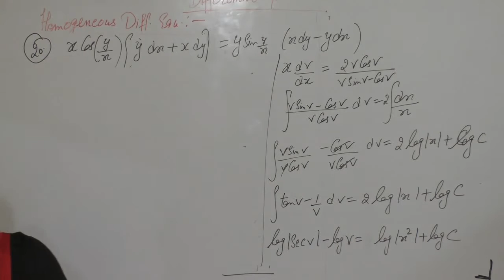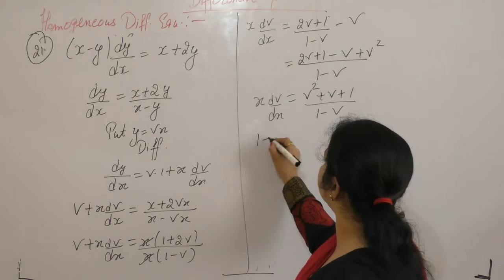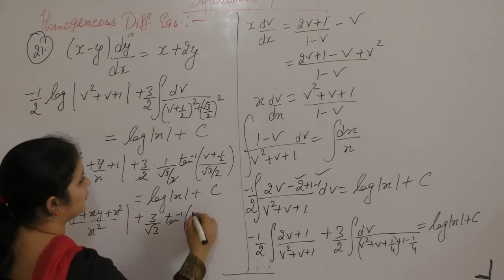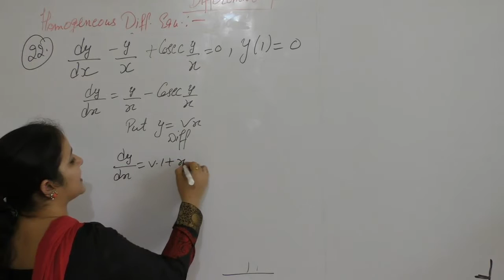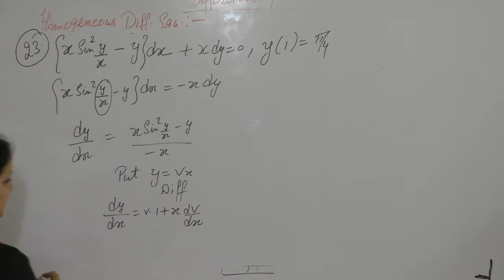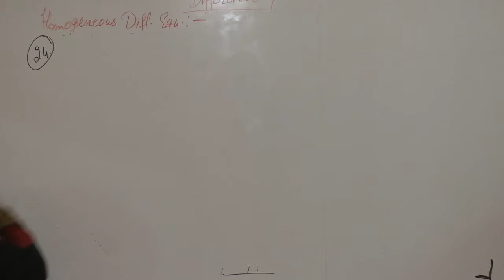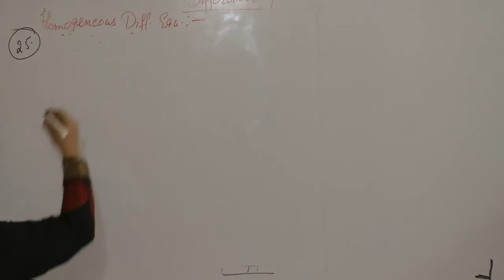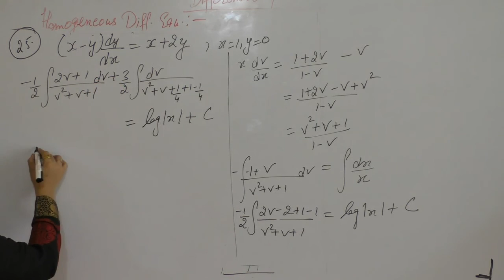Class 12 Maths -Homogeneous Differential Equations - 9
This vIdeo Contains Questions Of Homogeneous Differential equations